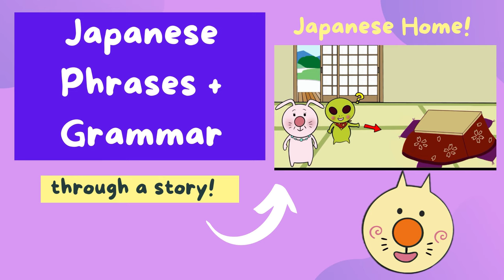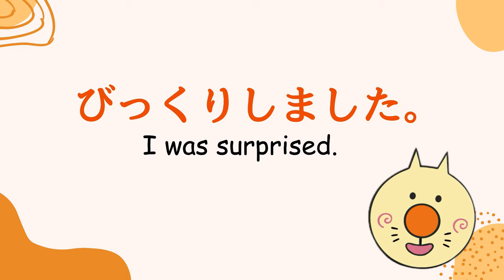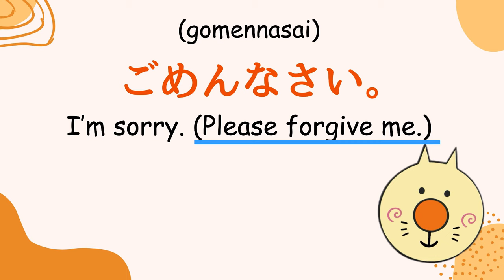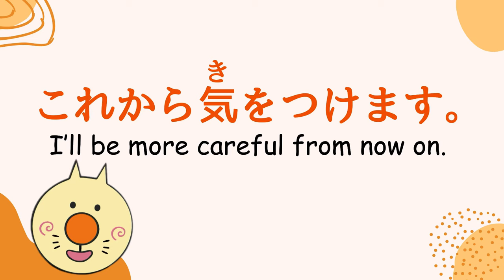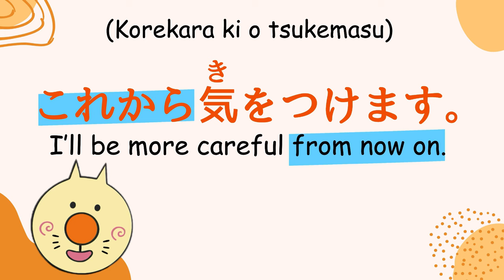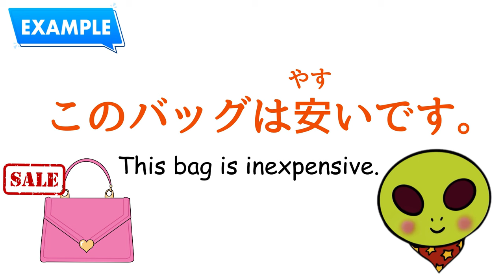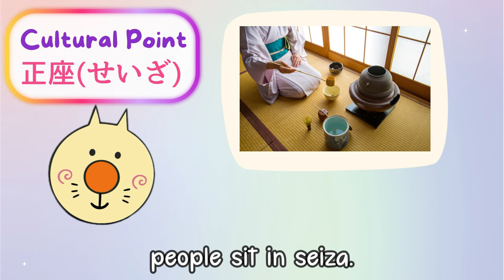Japanese Listening Practice With A Story #4 | Japanese Home [Beginner Level 2]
In this lesson, you’ll learn essential daily Japanese phrases & grammar through a fun story about Japanese home!
A phrase like ‘I’m sorry’ is one of the first phrases you’ll learn in the beginner’s Japanese textbook, but do you know there are few different ways to say ‘I’m sorry’ in Japanese and when to use them? Well, let’s find out it in this lesson!

There are two main parts in this video: 1) Japanese Listening Practice with a story (without subtitles)
2) Listening the story with subtitles and explanations!

Also, I made a cultural note about ‘正座(せいざ)’ at the end of this video,  just in case If you were wondering why the alien sat in seiza in the story!

Click on the timestamps below to jump to different categories:

0:00 Introduction
0:29 1) Listening to a story without subtitles
2:41 2) Listening to the story with subtitles & explanations
8:13 Cultural note about ‘正座(seiza)’